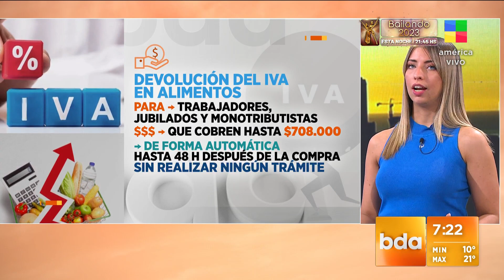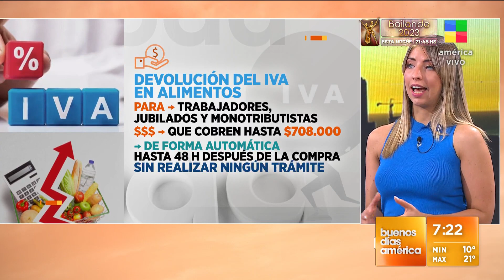Devolución del IVA: cómo funcionará la medida que anunció Massa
Se reintegrarán hasta $18.000 por mes y sólo se computarán los productos de la canasta básica.